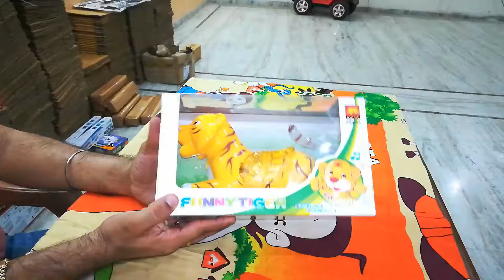FUNNY MUSICAL TIGER | MUSICAL TOYS FOR TODDLER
Product description
• This Funny Tiger has the features of Animal sounds, music and light that attract the kids. It is the battery operated kids’ toy
• This Crazy Funny Tiger flash electric with light and sound toy which is made of plastic and has the electric operation
• Stimulates Hand-Eye Co-Ordination, Imagination, Musical Interests, color Perception in Kids
•  Bump-n-Go action with Music & light with Wing and tail movement
• Beautiful 3D lights on tiger's head,wing and tails. Tails and wings move as well